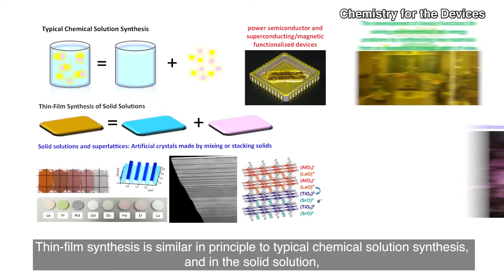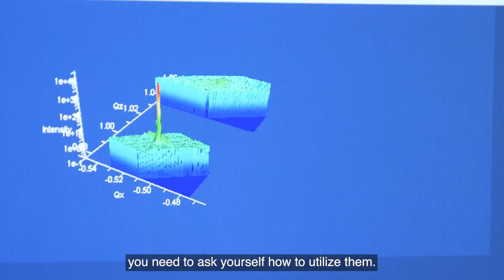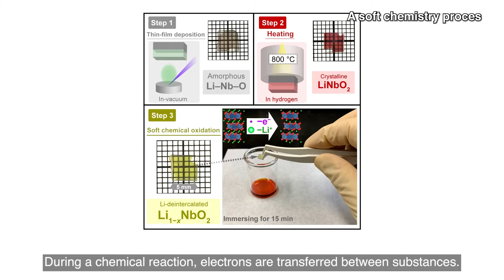Oxide electronics opened up by artificial lattices - Akira Ohtomo Laboratory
We study novel functionality in thin films and multilayers of various inorganic compounds that are fabricated by vacuum thin-film deposition system.